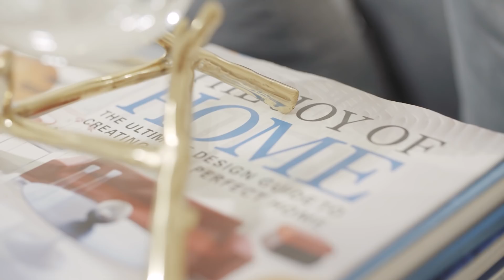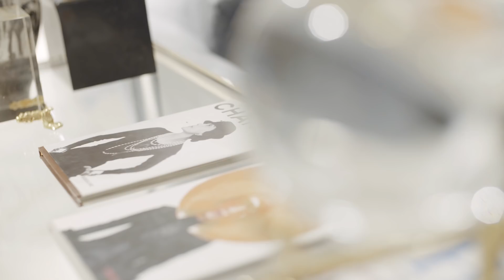مقابلة المصمم احمد مناور - Interview with the designer Ahmad Munawer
مع المصمم احمد لمناور صاحب معرض AM Design سنرى سوياً رحلته المهنية من أين بدأ و إلى أين وصل.

انتاج
Doors Productions

الراعي الرسمي
ZAIN Kuwait